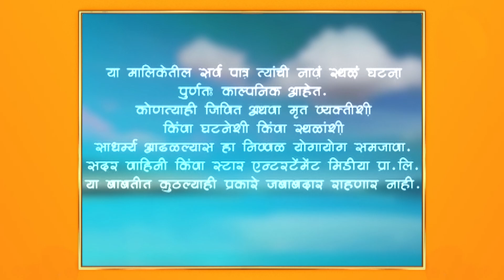Olakh|ओळख |विक्रमने अनुष्काला दिले उलट उत्तर !